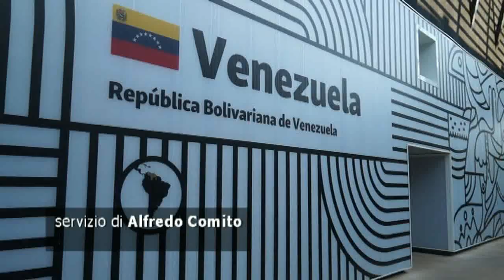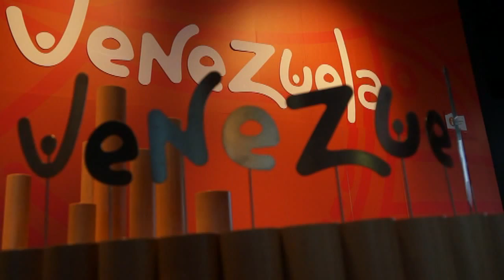EXPO2015 Il Venezuela ricorda HUGO CHAVEZ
EXPO2015 28 Luglio - IL VENEZUELA CELEBRA HUGO CHAVEZ
Al padiglione della Repubblica Bolivariana del Venezuela si è celebrato l'anniversario della nascita del Comandante Chavez e si è ricordata l'opera del governo socialista, oggi guidato da Nicola Maduro.
Intervista a Giancarlo Di Martino, Console Generale della Repubblica Bolivariana del Venezuela